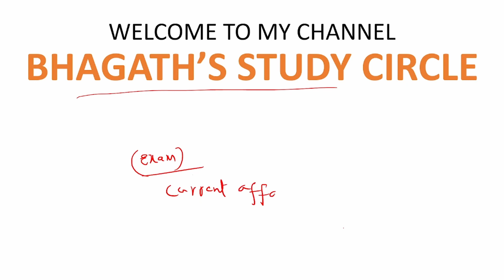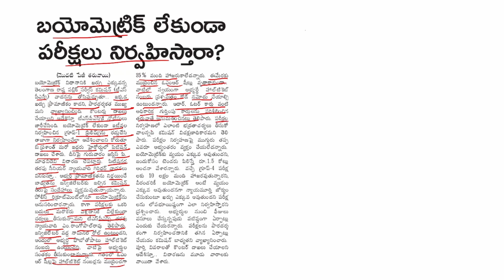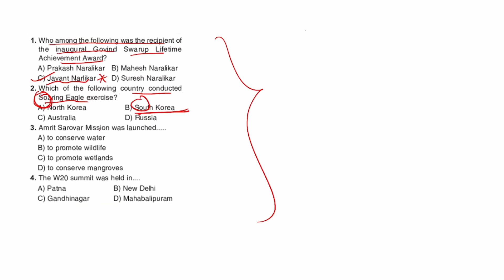TSPSC GROUP-1| బయోమెట్రిక్ లేకుండా పరీక్షలు నిర్వహిస్తారా? | గ్రూప్-1 పరీక్ష తిరిగి నిర్వహించాలి